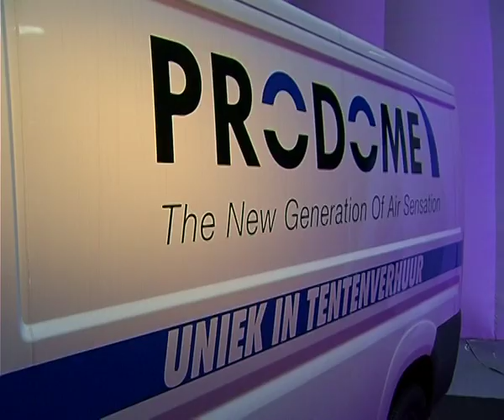GPTV: Mega Dome voor Frysk Talent on tour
Maandag werd in één van de hallen van WTC Expo een speciale tent van Friese makelij opgezet: een mega dome met een diameter van 20 meter en een hoogte van 9,5 meter. Er werd proefgedraaid met een volledig opblaasbare tent. Wietze van den Berg van de jonge Friese onderneming Pro Dome verhuurt de opblaastent, gemaakt door de Terra Leasure Group uit Sumar.

Wietze vertelde het al. Donderdag is de eerste inzet van de opblaastent van 20 meter diameter en met een hoogte van 9,5 meter. Dan staat de nieuwe dome op het terrein van Stenden hogeschool in Leeuwarden voor de eerste aflevering van Frysk Talent on Tour, één van de evenementen van Fryslân Unlimited. Frysk Talent on Tour is een serie van 4 bijzondere ontmoetingen waarbij Fries Talent centraal staat. Donderdag zijn de gasten Jelmer Boskma en Arjen Tuiten. Twee 'ras Friezen' met bijzondere talenten. Jelmer Boskma is werkzaam als Senior Visual Effects Artist in de internationale film en televisie wereld. Special Make-up Effects Artist Arjen Tuiten wordt gezien als een van de grootste talenten binnen zijn vakgebied. Van Haskerdyken naar Los Angeles en met succes. Bij Frysk Talent zijn de hoofdrolspelers 'aanraakbaar'.